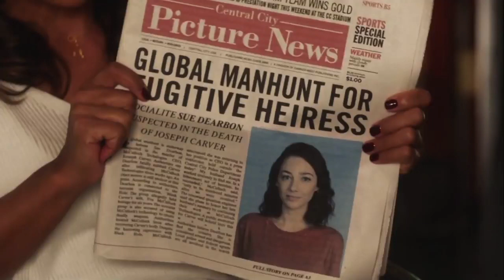The Flash Season 7 Episode 1 Breakdown| Explained In Hindi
Neither myself nor this video are in any way connected to, endorsed by, or have any affiliation with, Warner Bros., The CW, or anyone else who created and produced the content shown here. I take NO credit for anything I didn't create.**